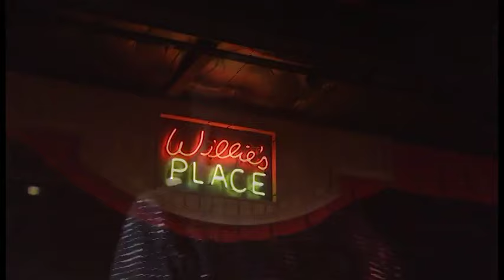The Kilroy Show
The Kilroy Show Episode 2